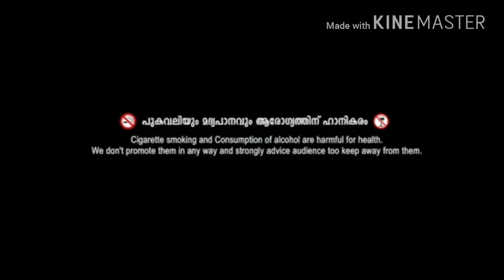Pandippada comedy "പാണ്ടിവട" ❤AVA ❤ brothers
AVABROTHERS